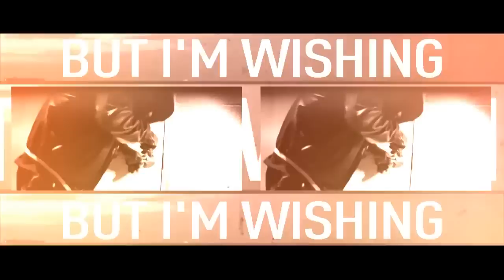Mere Samne Wali Khidki - DJ Ritika Laufeia | Promo